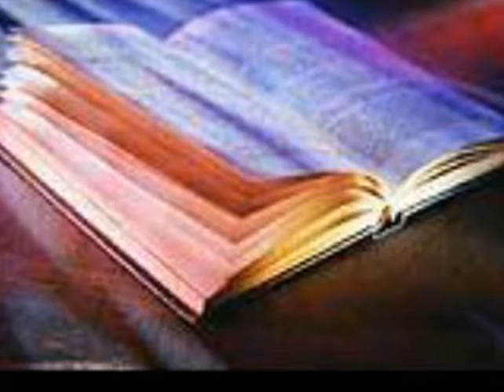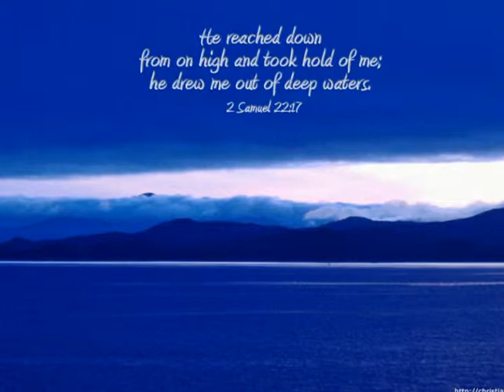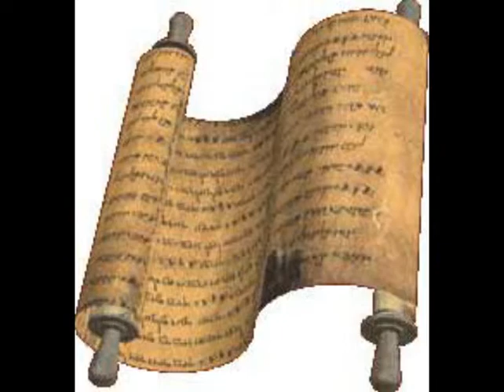I don't have a prayer without you